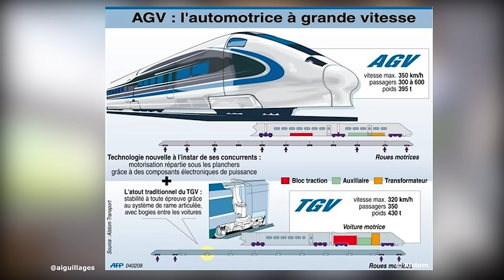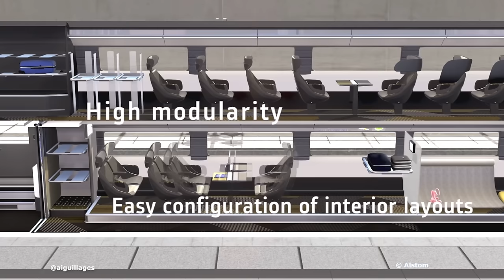Le TGV M